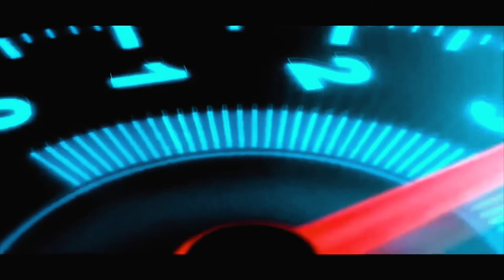कैसे फ्रॉड करते है OLX पे | Olx fraud live call recording | OLX/Phonepe/Googlepe Scam Call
Hello  Extreme Family,
                 Hello  Extreme Family,
                   In this video i want to Alert you regarding online fraud. Last week my friend Mr Shubham recived a call from frauder and trying to cheat him but he failed and Watch How Mr Shubham making frauder fools after he recocgnized the frauder. Soo always remember dont entertain such types of calls. Be safe with your family&friends from fraude calls. Watch this Video **Olx fraud live call recording| OLX धोखाधड़ी कॉल रिकॉर्डिंग सुने और सचेत रहें**
  SPL thanx to Mr Shubham for sending me thier Call recording.
If you want to publish these types of froud call recording.
                      Comment me if you face sach type of incident.

 कैसे फ्रॉड करते है ोल्स पे
Olx fraud live call recording
 OLX/Phonepe/Googlepe Scam Call
fraud call
,fraud call asking bank details,
fraud call recording,google pay fraud call,
phonepe fraud calls,
phaytm fraud calls
,fraud call live recording
,how to safe from fraud calls,
cyber crime
,phonepe के जरिए कैसे लूटा जा रहा है लोगो को,धोखाधड़ी कॉल रिकॉर्डिंग सुने और सचेत रहें
,Google pay/Phone pe/Paytm Fraud Call Live Recording,google pay,google pay fraud,paytm fraud

fraud call
fraud call recording
google pay fraud call
phonepe fraud calls
phaytm fraud calls
phonepe के जरिए कैसे लूटा जा रहा है
 धोखाधड़ी कॉल रिकॉर्डिंग सुने और सचेत रहें
Google pay/Phone pe/Paytm Fraud Call Live Recording
google pay
google pay fraud
paytm fraud
frod call
froud call
Phone pe fraud call live exposed || Fraud call recording || Online fraud through phone pe
PhonePe के नाम से Lockdown Fraud call
Fraud Call
लोकडाउन में पैसा लूटने का जरिया फ्रॉड कॉल
 Fraud Call

 Fraud Call
 Scammer Calls | Fraud Caller
PhonePe के नाम से Lockdown Fra
PhonePe के नाम से Lockdown Fraud call●Fraud Call Part-1

PhonePe Fraud Call / PhonePe Fraud Call Request Money / Fraud Call Bank Details / Paytm Fraud Call..

PhonePe Fraud Call / PhonePe Fraud Call Request Money / Fraud call

Phone pe fraud call live exposed || Fraud call recording || Online fraud by phonepe
OLX Fraud: बस एक गलती और Users के Bank account से पैसे साफ
paytm frod call
paytm fraud call
phonepe frod call
frud call
google pay fraud cases
google pay frauds
paytm fraud calls
phonepe account
phonepe fraud call
फोन रिकॉर्डिंग